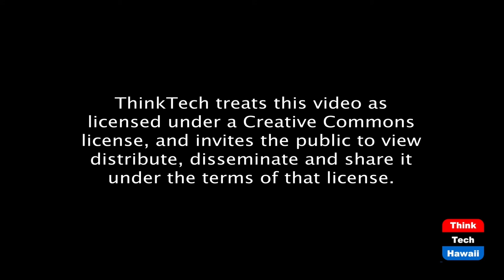Clean tech and workforce development (Hawaii Re-Imagined)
Training EV technicians in clean tech.  The host for this episode is Ruby Menon.  The guest for this episode is Evette Ellis.

ChargerHelp! Inc. is a California-based technology company that has created a mobile application and web-based platform to dispatch technicians to fix electric vehicle charging stations. They provide access and opportunities to people from anywhere to get trained to work in the green economy for equitable wages.

Ruby Menon talks to Evette Ellis, the Co-Founder and Chief Workforce Officer of ChargerHelp about bridging workforce development with the clean tech industry, the company's focus on diversity and inclusion, and how clean tech can provide good paying jobs and train workers with the skills they need for the future of work.